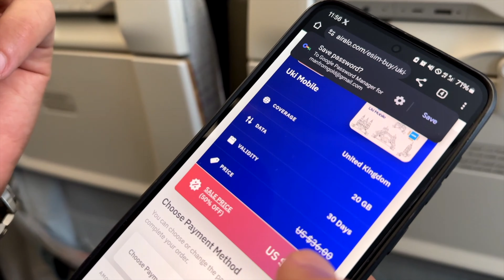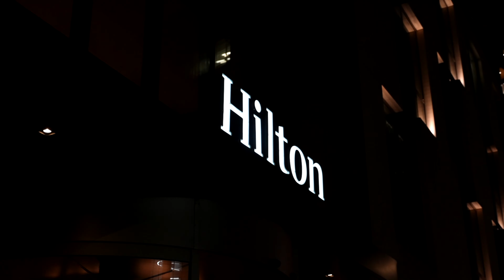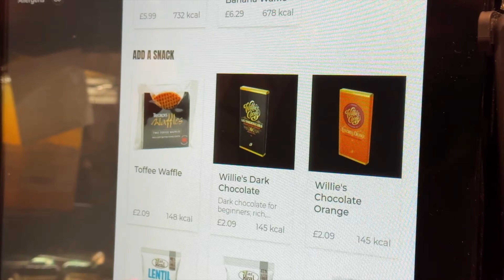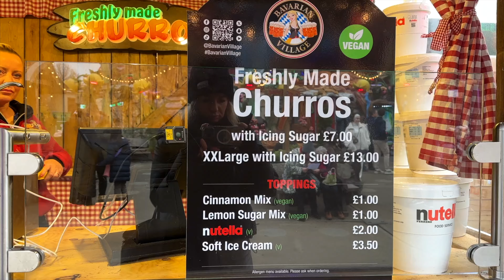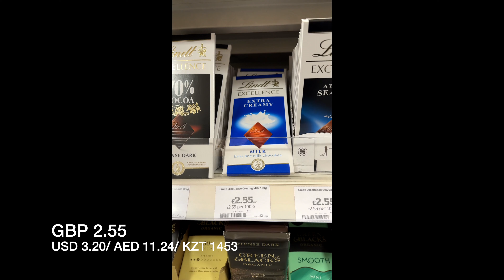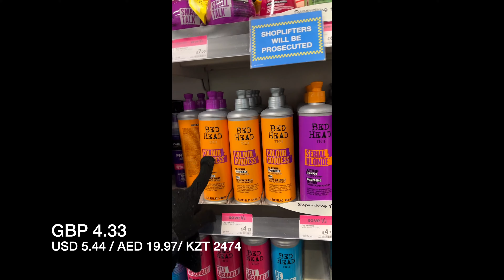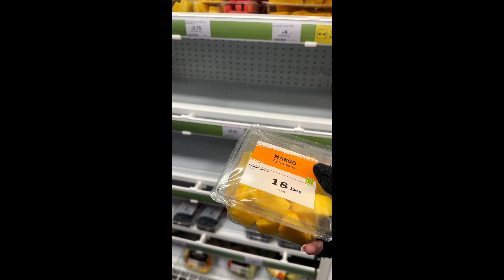Лондон. Почему стоит подумать дважды прежде чем отправиться в Лондон на Рождество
Влог из Лондона.  Отель, цены, рестораны. Уровень преступности, про который все молчат. Украденный телефон, рождественские ярмарки.

00:00 Лондон самый лучший город в мире?
00:20 Аэропорт Хитроу
01:04 Метро Лондона
01:24 отель Hilton London Bankside
02:10 сколько времени мы добирались  до отеля
03:09 Bar +Block Steakhouse
03:34 где найти кофе в 7 утра
04:25 цены на проезд в общественном транспорте
05:45 Гайд Парк
09:05 Шоппинг. Harrods
10:07 у меня украли телефон на выходе из отеля и что сделала полиция
17:21 уровень преступности в «самом безопасном городе мира» - именно так пишут в брошюрах про Лондон
18:30 ночной Лондон
18:50 идем в Гайд Парк
19:22 Winter Wonderland
20:35 Смена караула у Букингемского Дворца
21:05 Кабаре шоу
22:16 смотровая площадка Horizon 22
22:52 Рождественская Ярмарка Трафальгарская Площадь
24:01 Сравнение цен на продукты в Лондоне и Дубае
26:38 Рестораны. Где поесть и сколько стоит
29:21 Боро Маркет - старейший рынок Лондона
30:09 Русская Православная Церковь в Лондоне
30:39 Рождественские колядки в соборе
31:18 сколько стоит такси до аэропорта в Лондоне
31:37 советую ли я ехать в Лондон